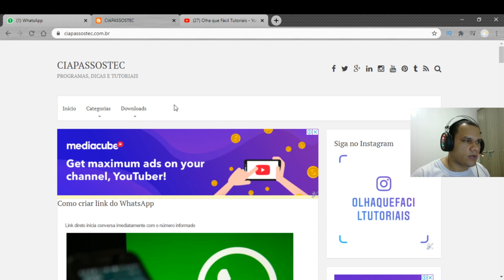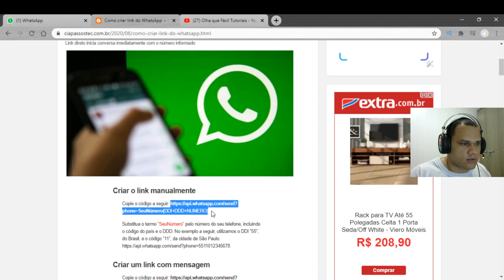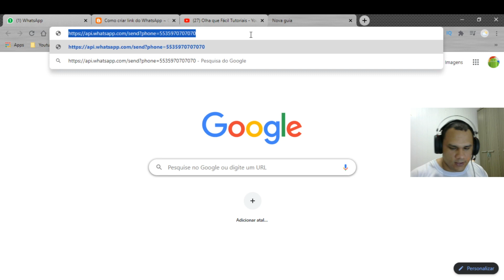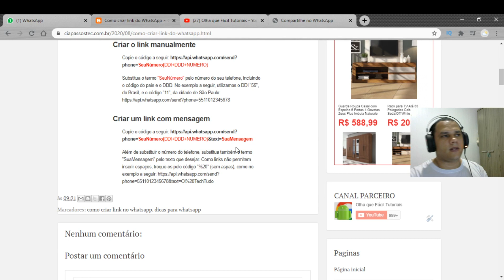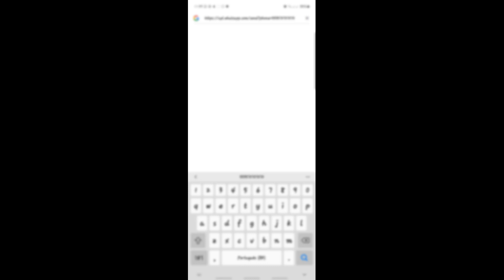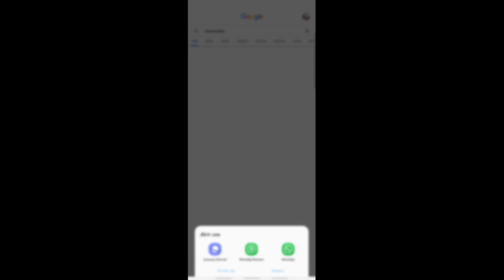Como criar link do WhatsApp Para Instagram Facebook - Olha que Fácil Tutoriais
Link direto inicia conversa imediatamente com o número informado

CANAIS PARCEIROS!